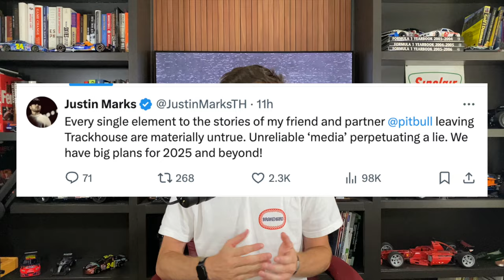Justin Marks Address Pitbull Trackhouse Rumors | What Is Going On At Richard Childress Racing?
Justin Marks Address Pitbull Trackhouse Rumors | What Is Going On At Richard Childress Racing? NASCAR Silly Season Rolls On.